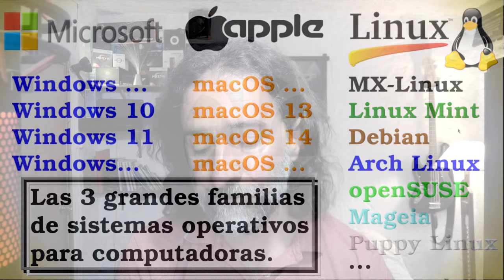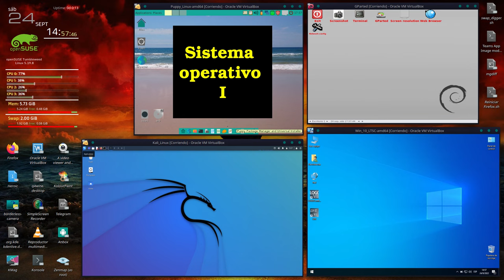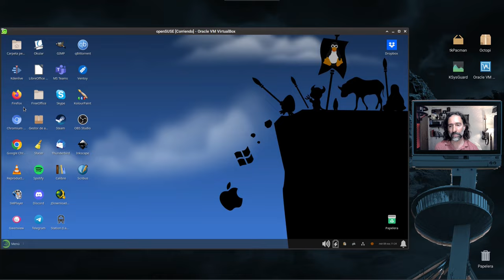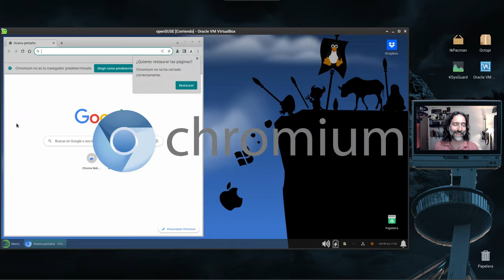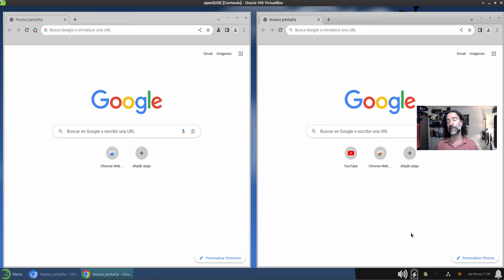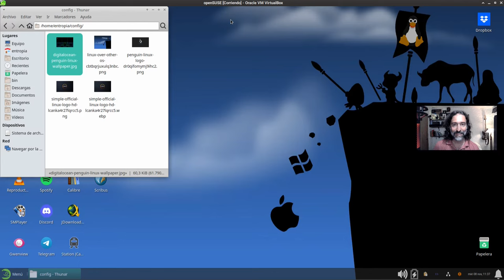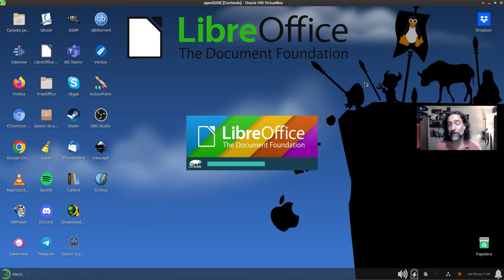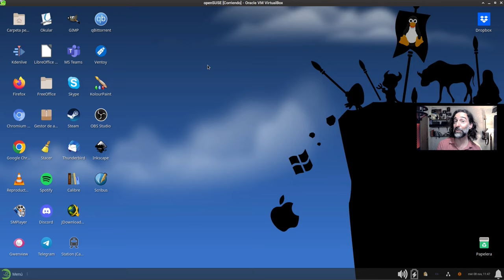Divergentes 006/??? TV - Naturaleza y ventajas del software libre, parte II.